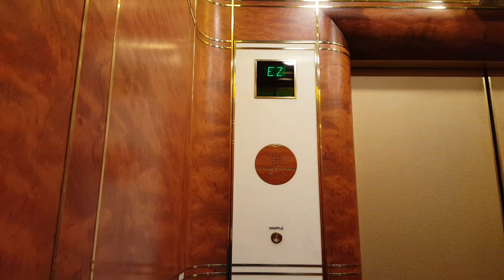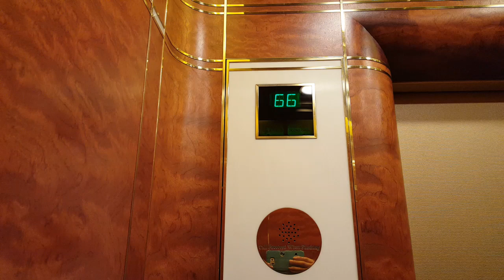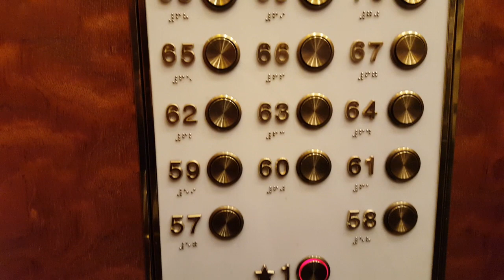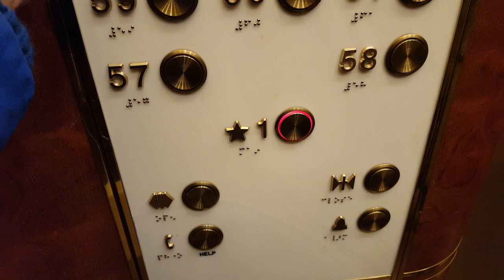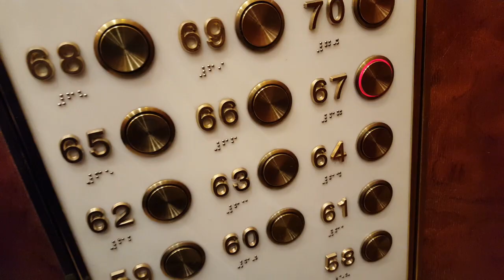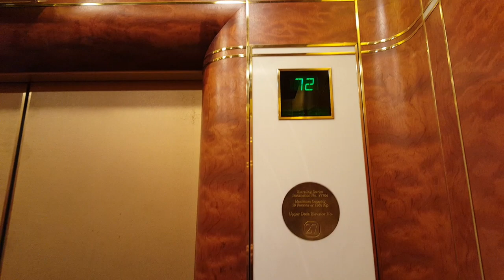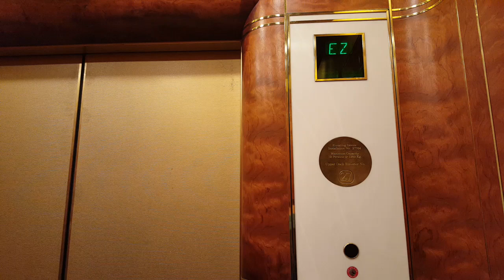Otis Double Decker Elevators at First Canadian Place, Toronto ON (Upper Deck)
This time riding the high-rise elevator on the upper deck. These set are still on their old system. This video was taken a week later after I filmed the lower deck elevator.